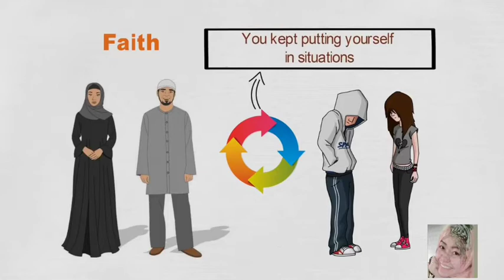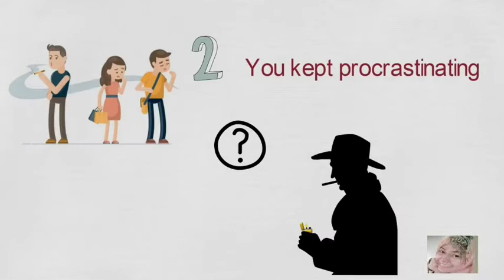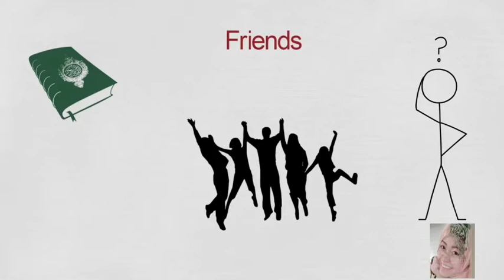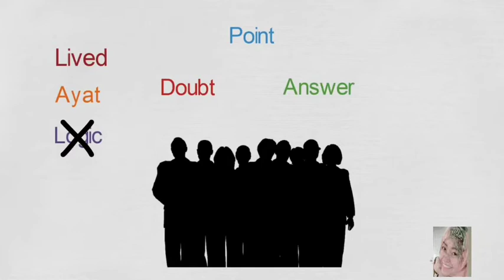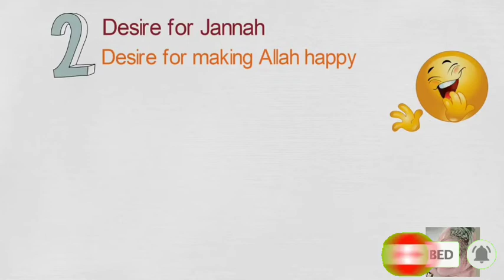How We Lose Our Iman ( FAITH)